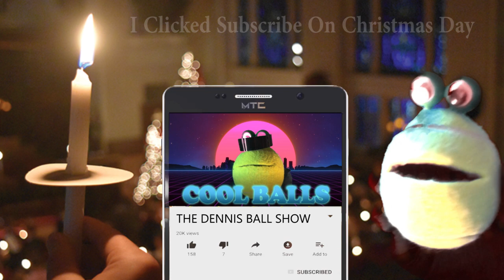SUBSCRIBE TO CHRISTMAS: A Dennis Ball Holiday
Inspired by the classic "Time Life Christmas" Treasury of Christmas advertistments.

MUSIC
All vocals performed by Dennis Ball

is by Jingle Punks.

"I Heard The Bells" and "12 Days Of Christmas" instrumentals are generated from Midi files

DENNIS BALL MERCH!